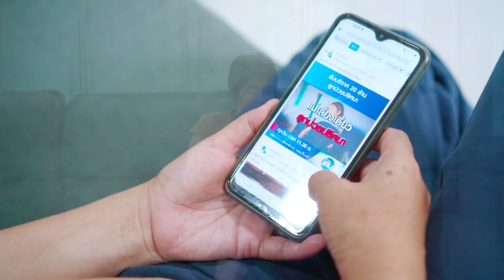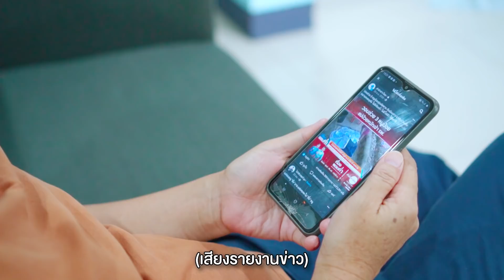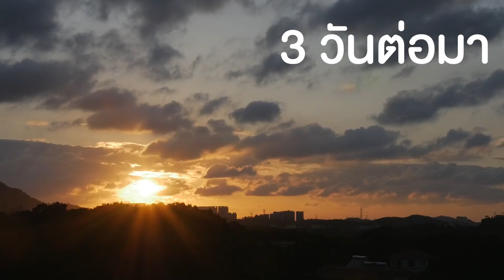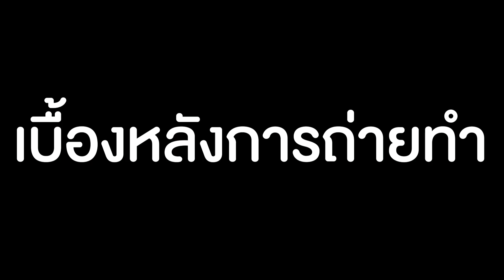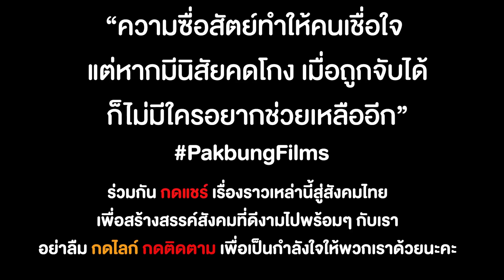ป่วยทิพย์ หวังเงินบริจาค เอาลูกมาบังหน้า | หนังสั้น Pakbung Films